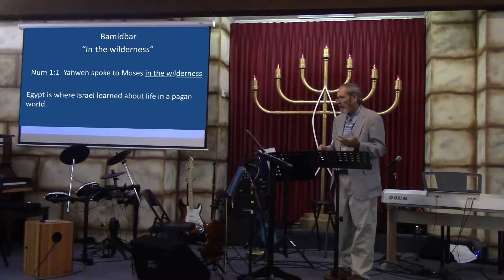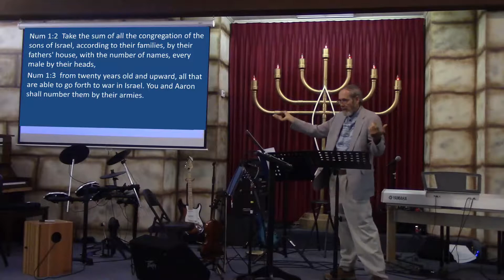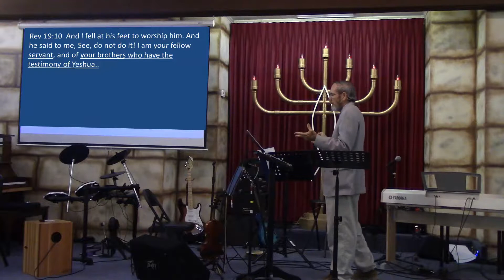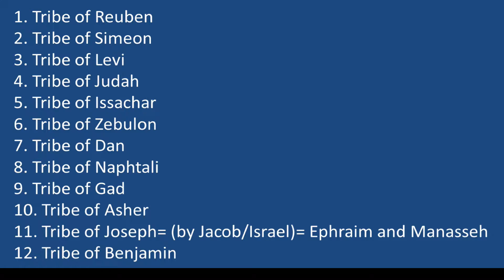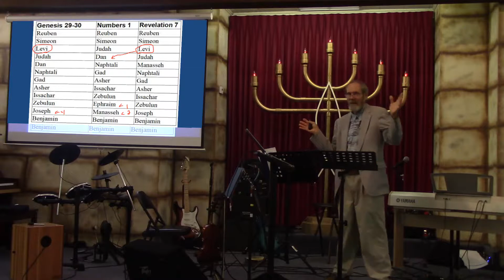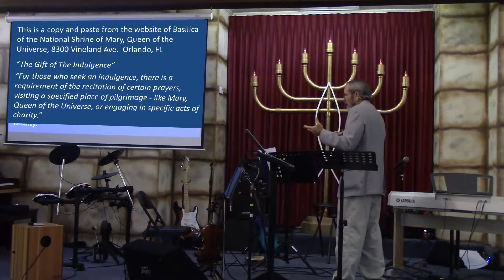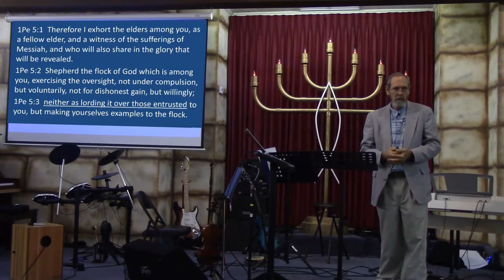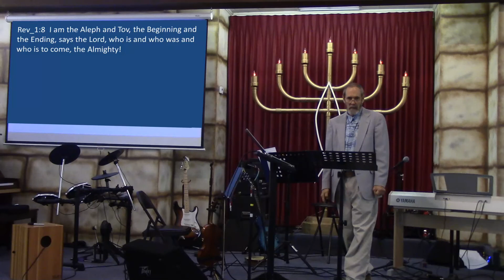2017.06.03 Bamidbar (In the wilderness) - Numbers 1